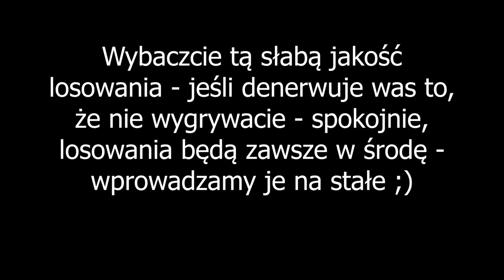EVENT ŚWIĄTECZNY - PODSUMOWANIE + OPENING! ILE EXPA WBIŁEM?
Hejka!
Z góry przepraszam za lekki chaos na filmie! Montowałem to w stanie potężnego zmęczenia, a nagrywałem w nowy rok XD

Dzięki że tutaj wpadłeś! Mam nadzieję, przyjacielu, kumplu złoty, że filmik ci się podoba! Poniżej kilka fajnych rzeczy!